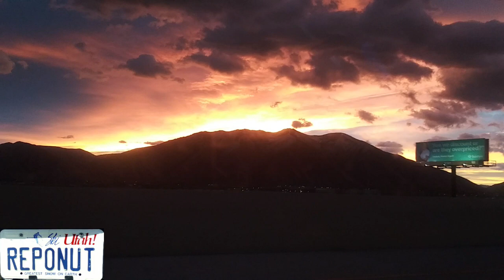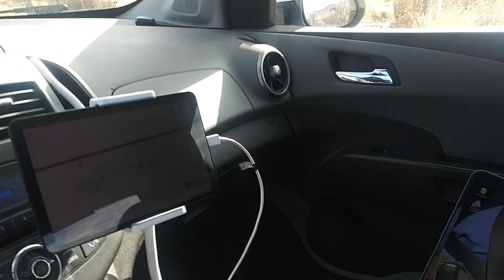GPS Does Not Mean Easy Repo - Throwback Thursdays - Episode #10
We have successfully made it to the 10th episode of Throwback Thursdays.

Today I am talking (and Showing) how just because a vehicle has a GPS device installed does not necessarily mean it's an easy repo.

Watch and learn and as always enjoy this video